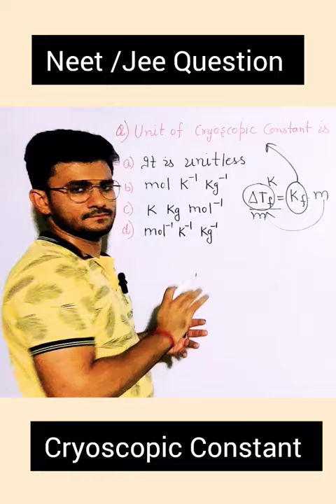unit of cryoscopic constant is solution chapter neetexam chemistrysyllabus aiims #1